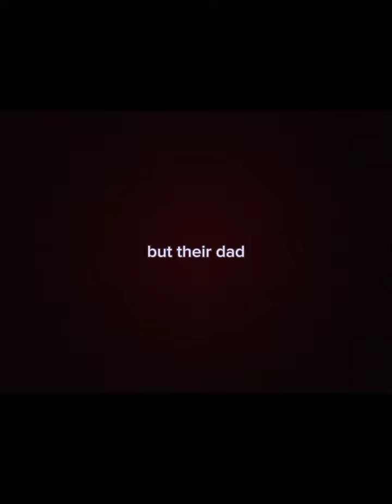i will be in his next episode!